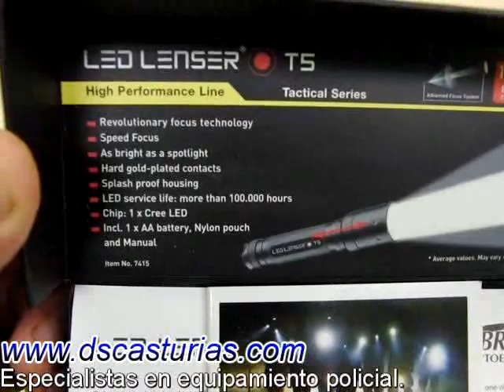Linterna Led Lenser T5